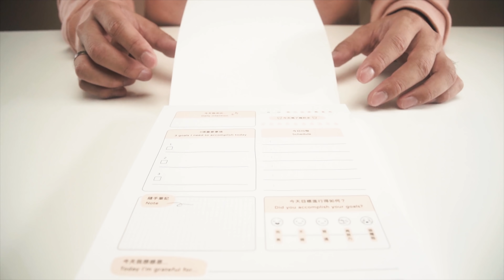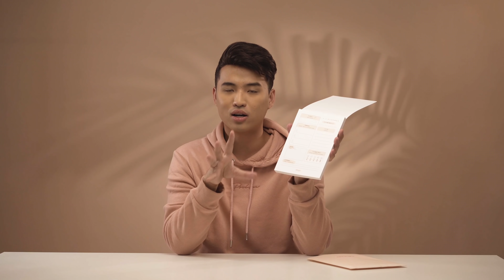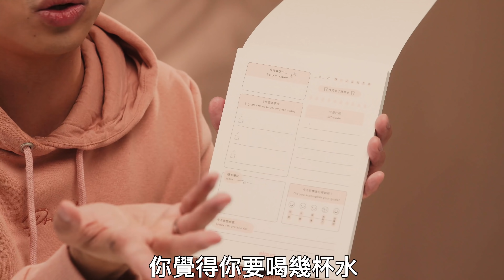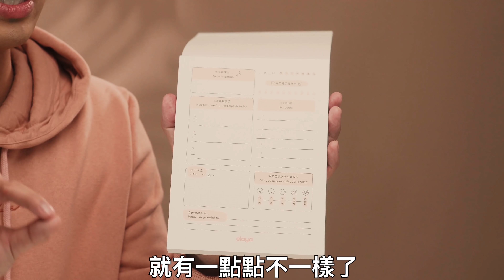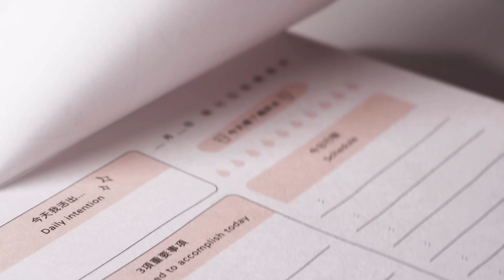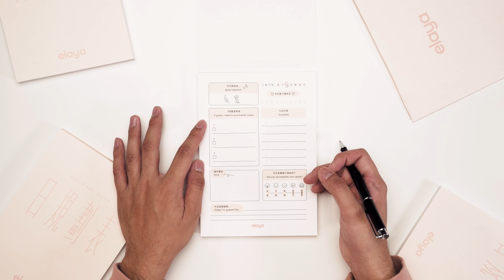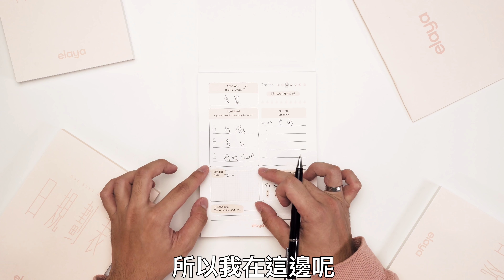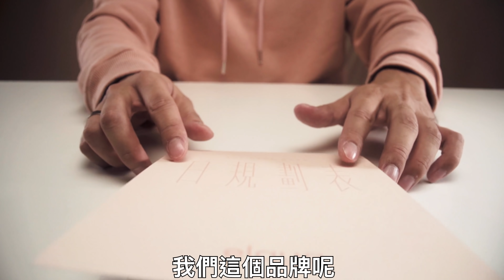新品牌elaya上市開箱（2021年突破自己的最高極限！目標設定這樣做就對啦）｜Yale Chen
我們團隊耗費6個月的時間研發
推出了這個新品牌elaya
致力於幫助每一個人設計自己的美好生活

正式推出時間2/2
首波推出限量1000份
要搶要快，賣完就沒囉~

使用的設備：
相機： （聯盟連結）
鏡頭： （聯盟連結）
燈光：Aputure 300D 和 Lightdome 2
剪片軟體：Final Cut Pro
剪片設備：IMac 5k

有些連結為聯盟連結。

此作品/影片/文章之創作者為 Freedum, LLC

 2021目標 目標設定 目標管理 時間管理